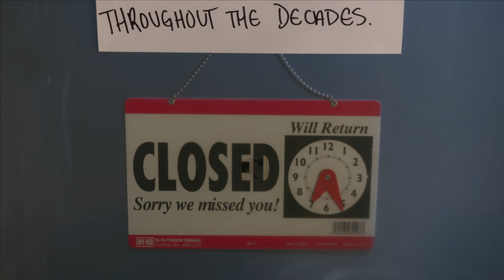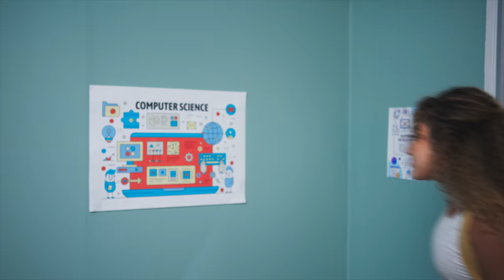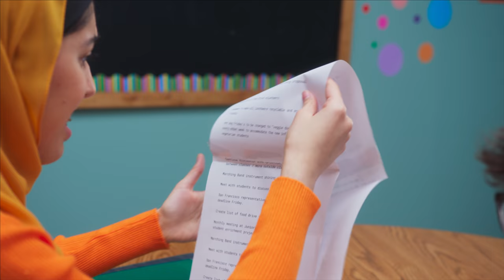CHICKEN GIRLS | Season 9 | Ep. 12: “Nothing Stays The Same"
Changes at Attaway come to a head as the soccer and dance teams rally for a victory.

0:00 - What happened to Juniors?!
3:19 - Low morale
7:35 - Wise words

Attaway is now the hotspot for tech workers from SF and their families. With the Chicken Girls just shy of entering High School as their town changes in front of their eyes, they have to rise up to the challenges these new developments present. Will they come out on the other side unscathed or at least, together?